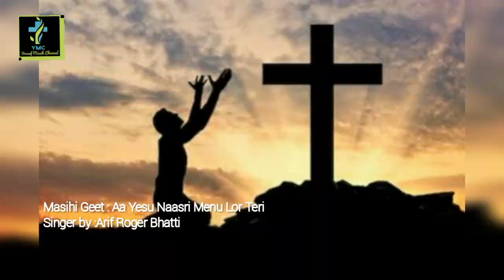Aa Yesu Naasri Menu Lor Teri By Arif Roger Bhatti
Masihi Geet